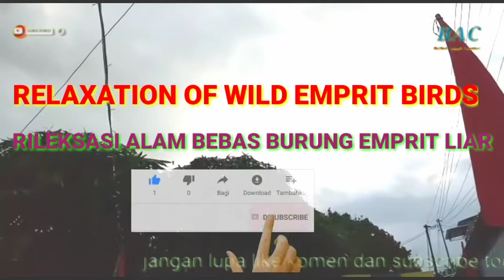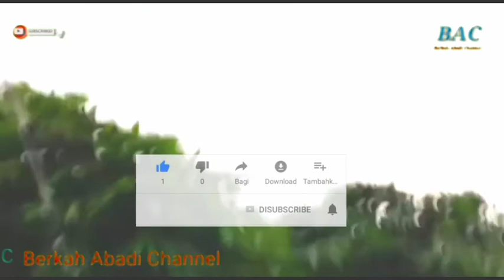RELAXATION OF WILD EMPRIT BIRDS#BerkahAbadiChannel#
Rileksasi Alam Bebas Burung Emprit Liar/Relaxation Of Wild Emprit Birds!  pemandangan yg sangat cocok untuk suasana santuy